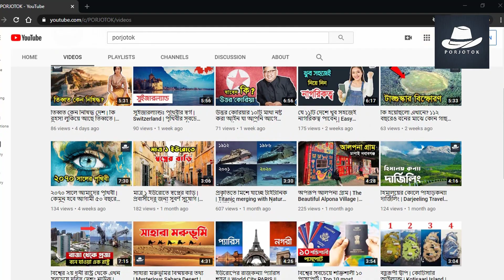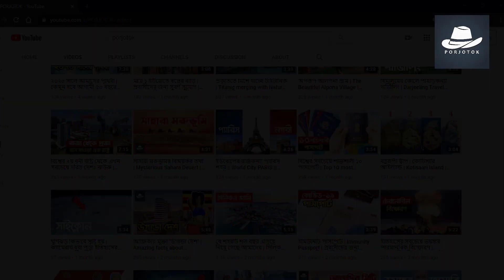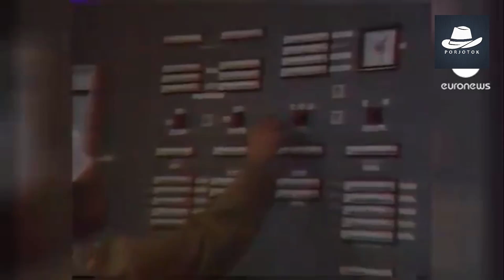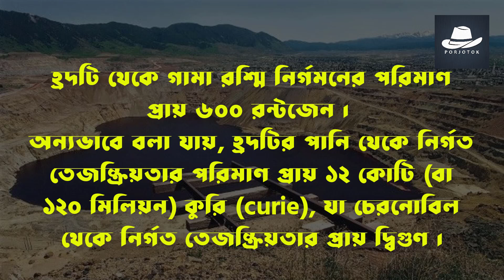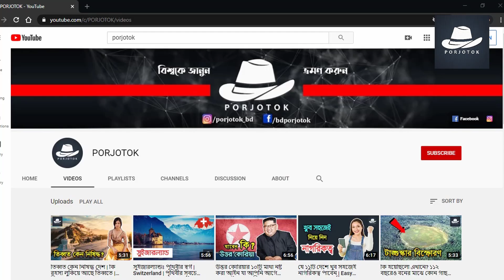“কারাচাই হৃদ” মৃত্যু যেখানে অবধারিত | Karachay Lake | পৃথিবীর সব থেকে বিষাক্ত স্থান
কিপচাক বা উত্তর–পশ্চিম তুর্কি ভাষাগুলোতে 'কারাচাই' শব্দটির অর্থ 'কালো পানি'। অবশ্য কারাচাই হ্রদটির পানির বর্ণ প্রকৃতপক্ষে কালো ছিল না। হ্রদটি বর্তমান রুশ ফেডারেশনের উরাল পর্বতমালা অঞ্চলে অবস্থিত চেলিয়াবিনস্ক প্রদেশের অন্তর্গত ওজিয়োরস্ক শহরের নিকটে অবস্থিত। পূর্ব রাশিয়ায় অবস্থিত ক্ষুদ্র এই হ্রদটি থেকে অনতিদূরে কাজাখস্তানের সীমান্ত রয়েছে।
অষ্টাদশ শতাব্দীতে মাঝে মাঝেই হ্রদটিতে পানি সরবরাহে ঘাটতি দেখা দিত এবং এর ফলে হ্রদটি প্রায়ই শুকিয়ে যেত। এজন্য প্রায়শই মানচিত্রে এর উল্লেখ থাকতো না।

LAKE KARACHAY IS A small lake in the southern Ural mountains of Russia that, between 1951 and 1953, was used as a dumping site for the radioactive waste from the nearby Chelyabinsk-65, a nuclear waste storage and reprocessing plant.
A report from the Washington, D.C.-based Worldwatch Institute ranked the lake as the most polluted spot on the planet. The level of radioactivity has been measured at 4.44 exabecquerels (EBq), almost comparable to the entire level distributed across a much larger area by the Chernobyl disaster. According to the Natural Resources Defense Council, the lake is so polluted that its waters will kill a human within an hour.

👉 About PORJOTOK: পর্যটক সম্পূর্ণ বাংলা ভাষায় তথ্যবহুল বিনোদন মূলক একটি চ্যানেল। পৃথিবীর বিভিন্ন দেশ, দেশের ঐতিয্য, দেশের নানা উদ্ভট রীতিনীতি ও নানা অজানা রহস্য নিয়েই আমাদের আয়োজন। হিপ্পো অগস্টিন বলেছেন, "বিশ্ব একটি বই এবং যারা ভ্রমণ করে না তারা যেন এই বই এর শুধুমাত্র একটা পৃষ্ঠা পড়ল।"